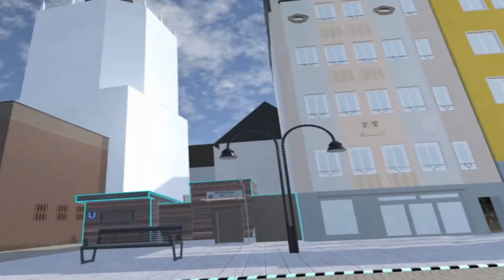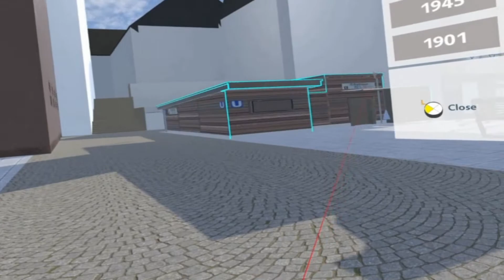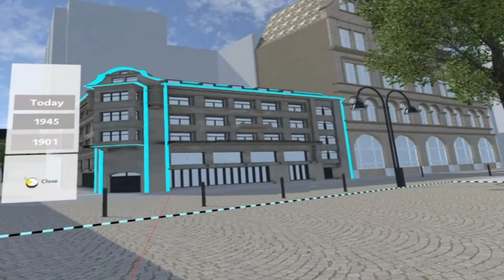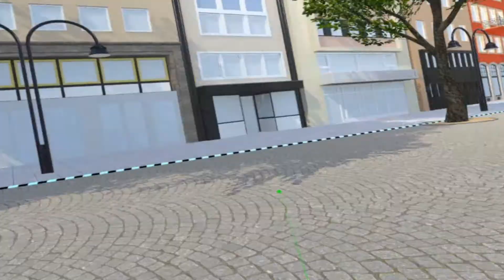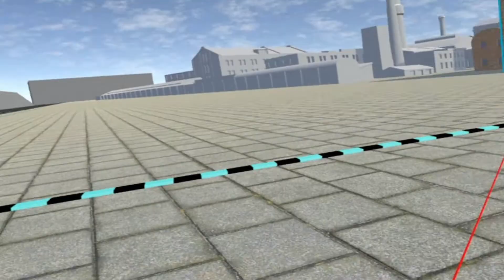Cologne 3D (Steam VR) - Valve Index, HTC Vive & Windows MR - Gameplay no Commentary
You can also check out our A-Z of Steam VR games and apps